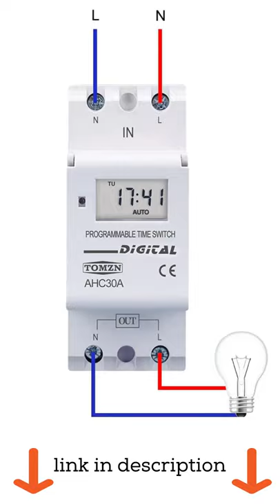Timer Switch | Digital Timer Switch 😎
PRODUCT LINKS || BEST SELLERS😎👇
1.Magnus Quick Sense Digital Programmable Electronic Timer
2.Magnus Single Phase (230VAc) Quality Digital Time Switch
3.SwiGO Daily Weekly Programmable Electronic
4.HomeMate WiFi 4 Node Smart Switch
5.Single Phase Analog Cyclic Timer